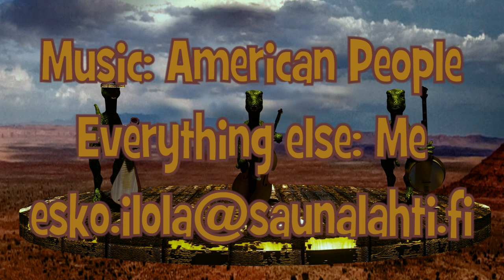28 Metal files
I have collected some files which I am now going to show You.

The video is spoken in Finnish but it has good quality hand written subtitles in English, German and Swedish.

Chapters:
00:00 Introduction
01:40 File #1
03:45 File #2
06:13 File #3
08:10 File #4
09:30 File #5
11:43 File #6
14:01 File #7
15:14 File #8
17:03 File #9
18:31 File #10
19:45 File #11
20:57 File #12
21:59 File #13
22:53 File #14
24:05 File #15
25:15 File #16
26:30 File #17
27:00 File #18
28:17 File #19
29:08 File #20
30:08 File #21
31:00 File #22
31:48 File #23
32:47 File #24
34:27 File #25
36:00 File #26
37:16 File #27
38:43 File #28
40:19 Conclusion of files
43:14 Workpieces made by filing
48:55 The Fraptors present "Red River Valley"